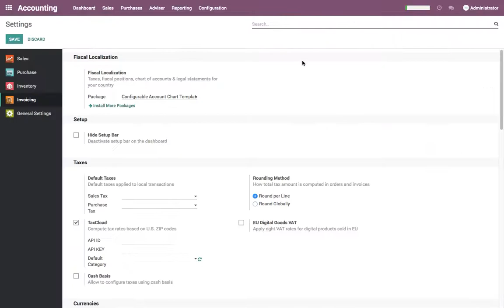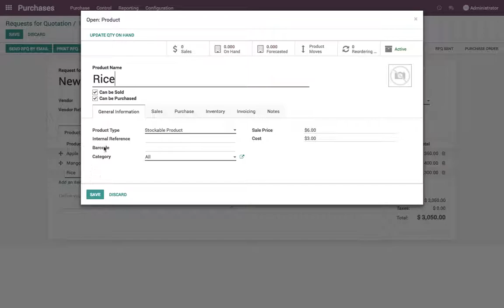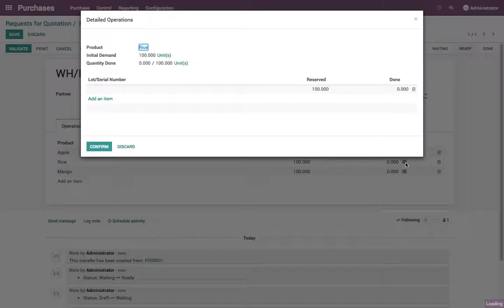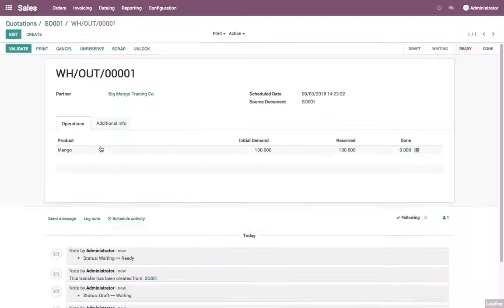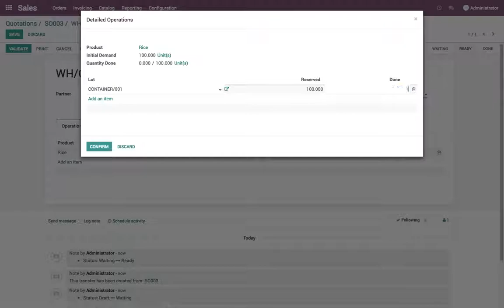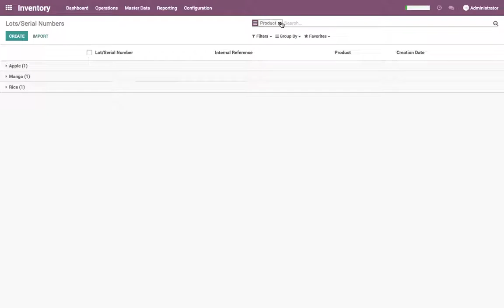Compute the profitability for trading company, bulk purchase and retail sales